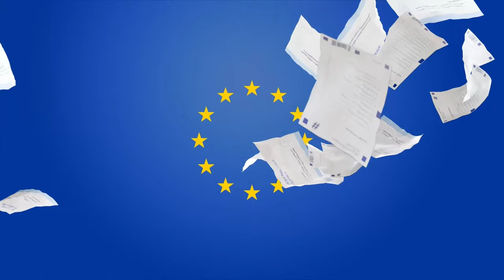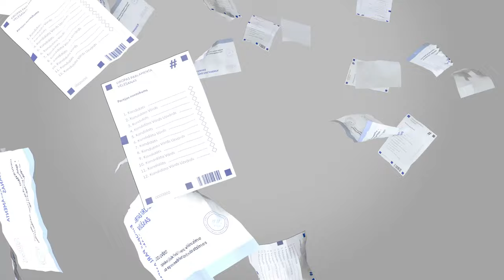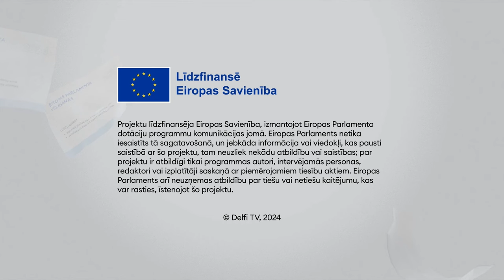'Nākamais, lūdzu!' Eiroparlamenta raidījumu cikla atklāšana – politiķu diskusija augstskolā 'Turība'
Gatavojoties 8. jūnijā plānotajām Eiropas Parlamenta (EP) vēlēšanām, Latvijas vadošais medijs "Delfi" piedāvā diskusijas, intervijas un debates, kas palīdzēs ikvienam vēlētājam izdarīt savu izvēli.

Raidījumu ciklu "Nākamais, lūdzu!" sākam 4. aprīlī, kur EP deputāta amata kandidātus studentu auditorijas priekšā uzklausīja un iztaujā "Delfi TV" žurnāliste Alina Lastovska.